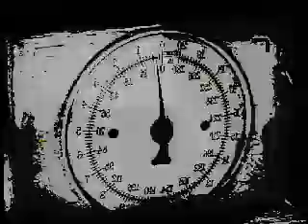VJ Bolverk - Architect "Belgian Connection" IDM visual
VJ Bolverk - Architect "Belgian Connection"